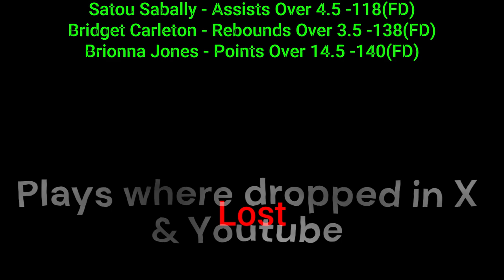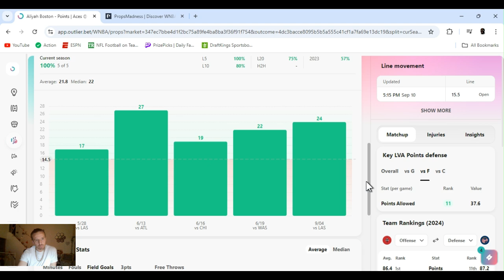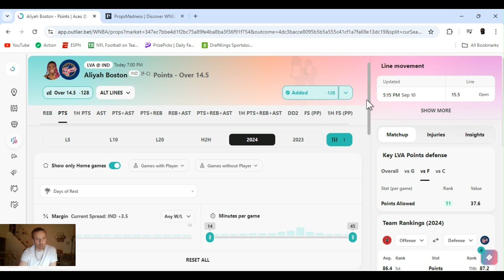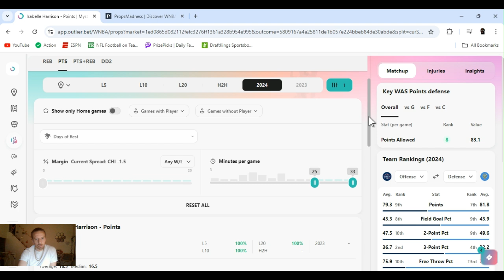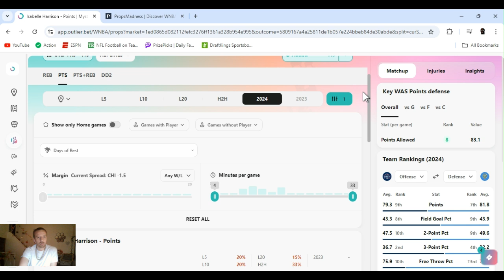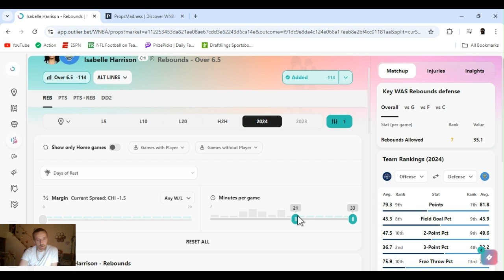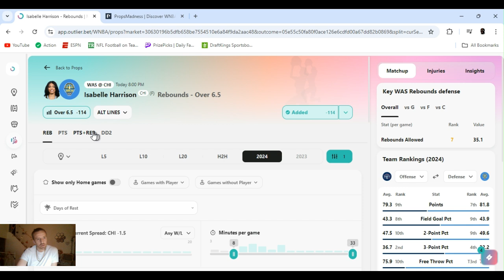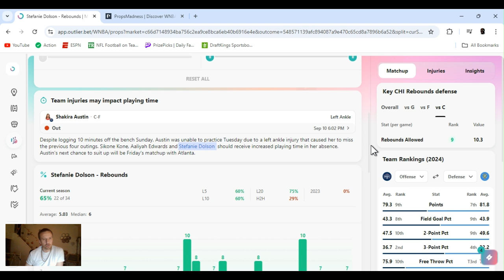WNBA player props | WNBA player props Today | Wednesday September 11 2024 | 4 WNBA Best bets | picks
| WNBA  best bets for Today September 11, 2024 Wednesday  | In this video I I give you my favorite player props and predictions  from today's WNBA slate | Aces @ Fever  7:00 PM | Mystics @ Sky 8:00 PM | Storm @ Sparks 10:00 PM |

         |   AceMoney-Sportsbook-Robbery   |